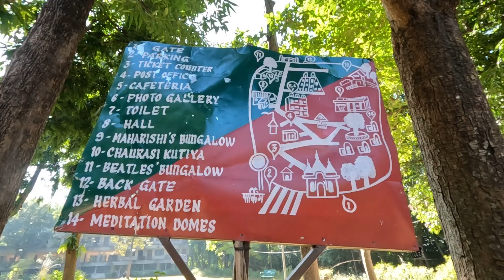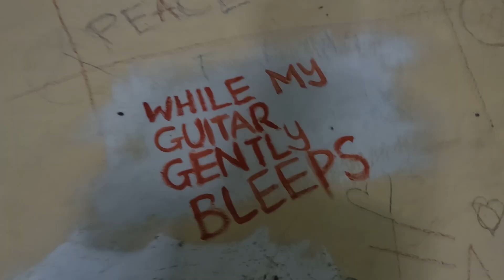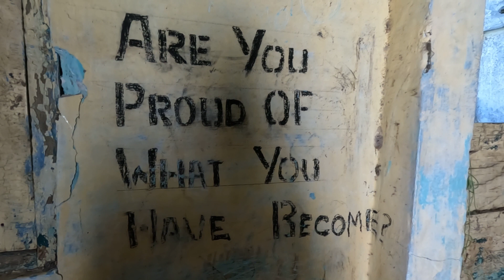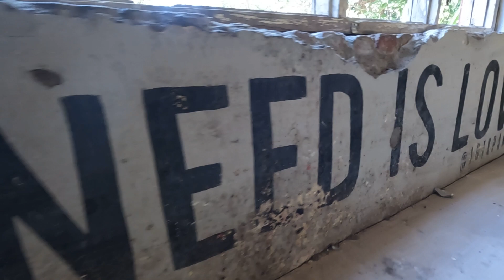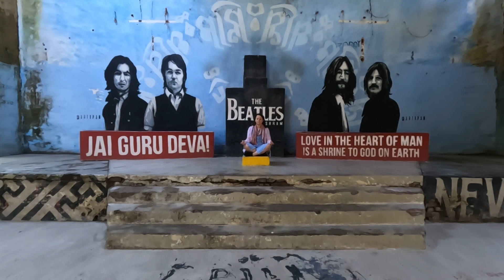SCOUSER Visits BEATLES ASHRAM - 🇮🇳 Rishikesh, India (Travel Vlog)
In this video, we visit The Beatles Ashram in Rishikesh, India.

For Jade, who was born and raised in Liverpool and is naturally a massive Beatles fan, this was somewhat of a pilgrimage for her. Hopefully you'll sense her delight in being there throughout the video.

Just in case you're doubtful, Jade is definitely Scouse! Much of her adult life has been spent in southern England and her accent has diluted, not helped either by being married to a southerner.

CHAPTERS

00:00 Intro
00:25 Tuk Tuk ride
01:17 Arrival at Beatles Ashram
01:37 Jade explains
03:23 Matt's thoughts
04:42 Exploring the Beatles Ashram
07:33 Final thoughts
08:17 Outro

☕️ If you found this video useful, please buy us a hot drink

TRAVEL RESOURCES

GEAR